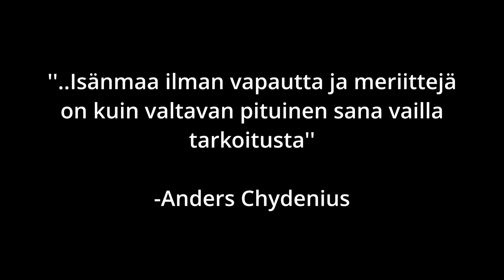Kaarlo Laitinen - Luotisuihkun surmaama sankari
Pikainen katsaus Kaarlo Laitisen elämään ennen sotaa ja sodan aikana. Video on osa Mannerheim-ristin ritarit sarjaa. Tavoitteena on käydä jokaisen ritarin tarina läpi videon muodossa kertoen asiat mahdollisimman tarkasti.

Paina kanava tilaukseen ja heitä videolle yläpeukku! Kiitos! Se tukee minun tekemistäni valtavasti.

Lähteet:

Heikki Lehtonen : ''Sodassa kuolleet Mannerheim-ristin ritarit 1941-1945'' (2019)

Seppo Porvali : ''Marskin ritarit : 191 ihmiskohtaloa'' (2001)

Kuvitus:
SA-KUVA
Pexels
Wikipedia Commons

**VIDEO EI SISÄLLÄ VÄKIVALTAISTA KUVITUSTA TAI MATERIAALIA**